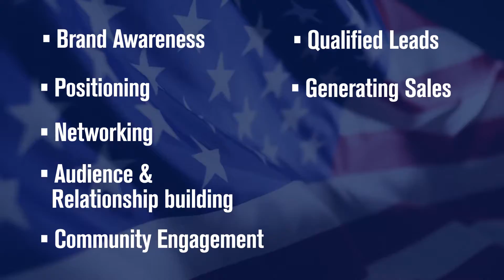Hyundai Air & Sea Show Partnership Opportunities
The National Salute to America’s Heroes℠ is a unique, legacy establishing opportunity for you as an official sponsor to align with the true spirit of Memorial Day. This event is designed to be utilized as a tool by corporations to accomplish your marketing and sales objectives while being tied to a worthwhile cause related project.